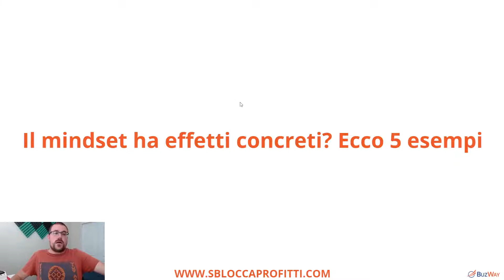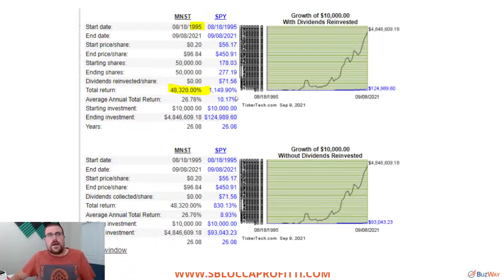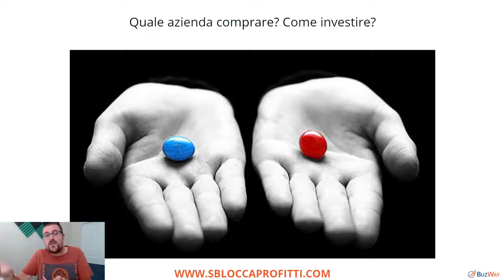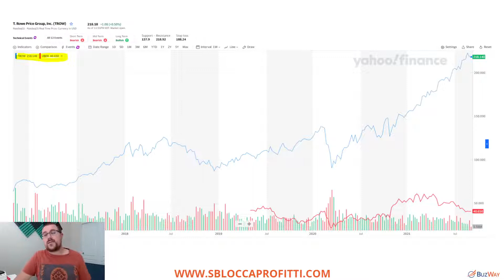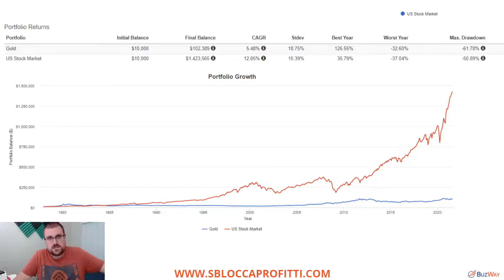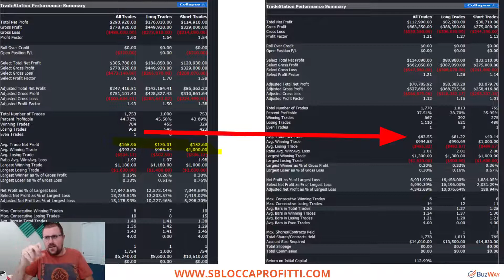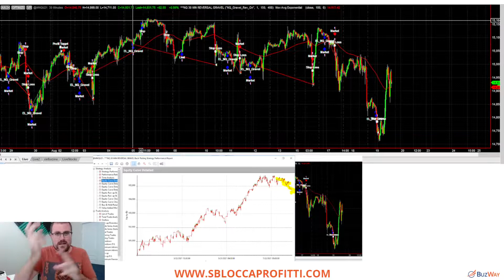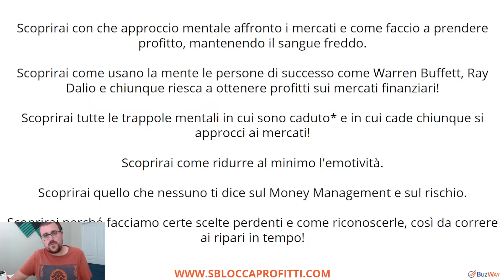5 Esempi Sbloccaprofitti come anticipazione di stasera!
Vuoi sapere cosa è successo con Unger? Clicca qui Qual è il punto in comune di tutte le più Grandi Crisi e di tutti i Grandi Guadagni? L'approccio mentale e l'emotività.

Hai dei dubbi?

Info:
Numero Verde: 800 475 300